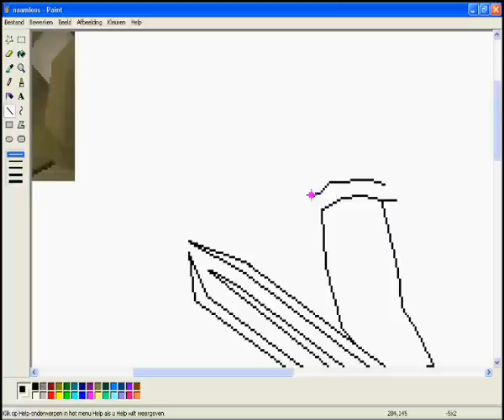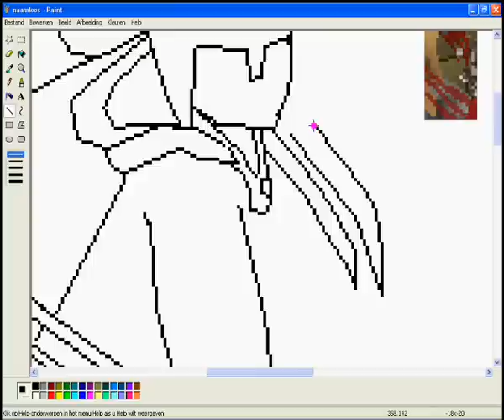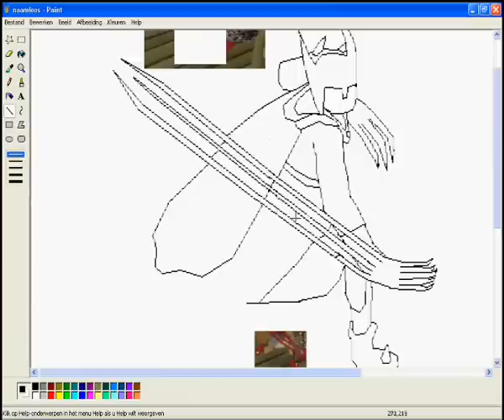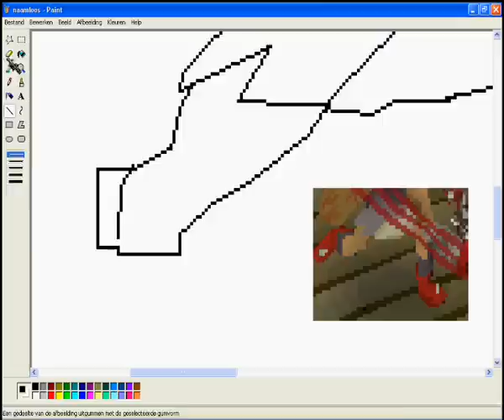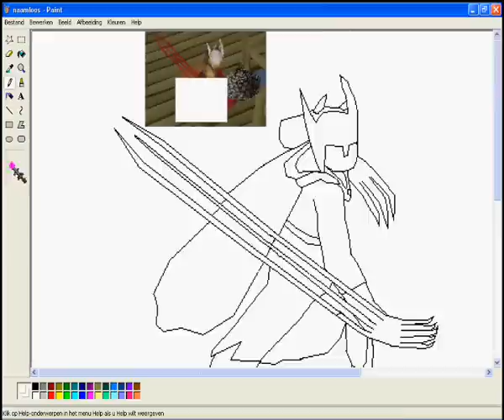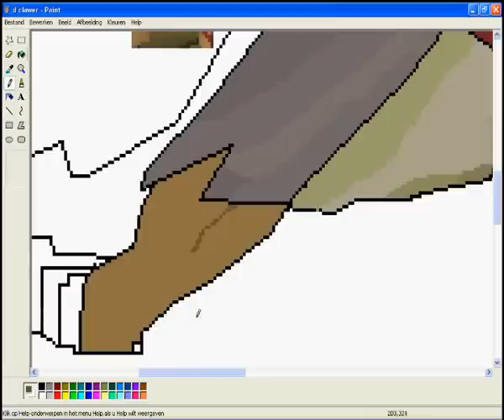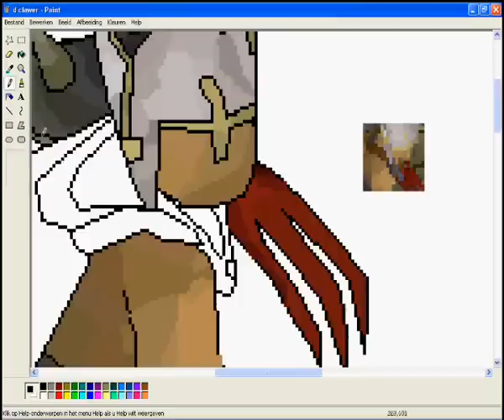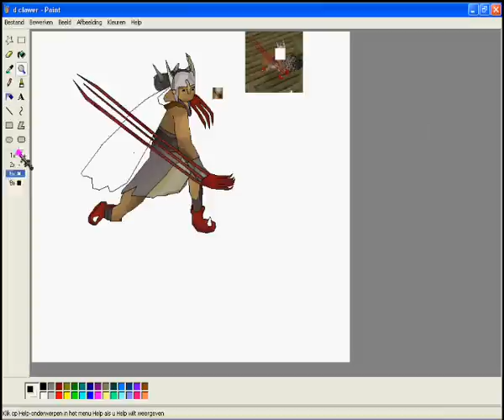Drawing D claw spec, Full Bandos, Hope u like it.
I worked very long on this draw hope u like it.
Thnx 2 Myself :D and Pim